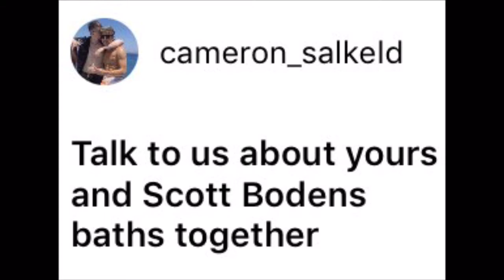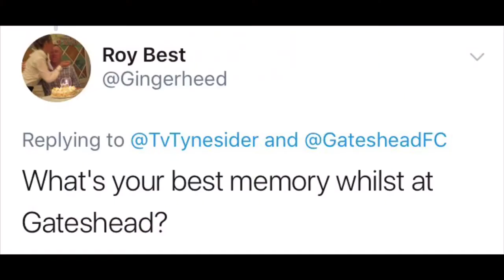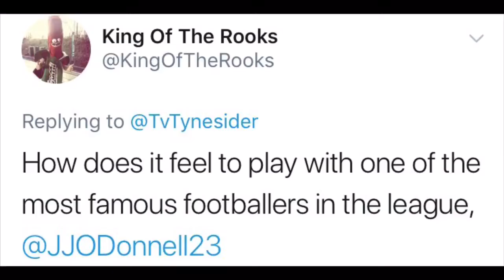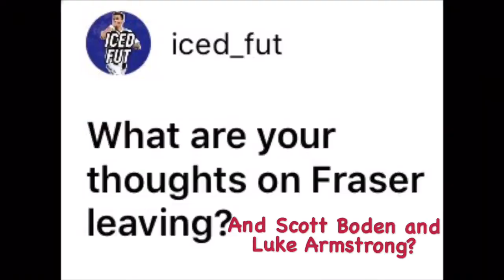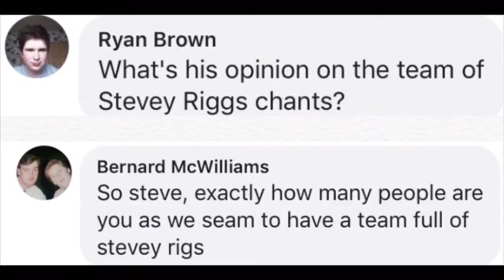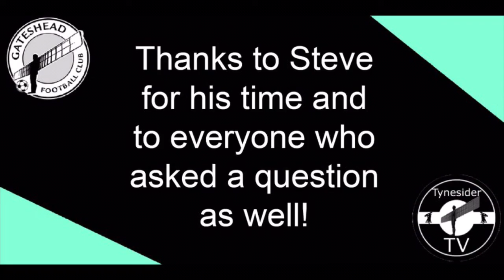Steve Rigg answers fan’s question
Steve Rigg answers fan’s question. Big thanks to everyone who asked a question and thanks to Steve for answering them! Sorry if your question wasn’t asked, there were just too many to get through!